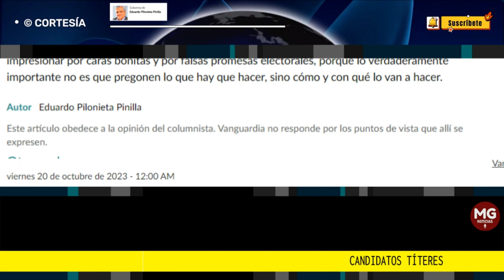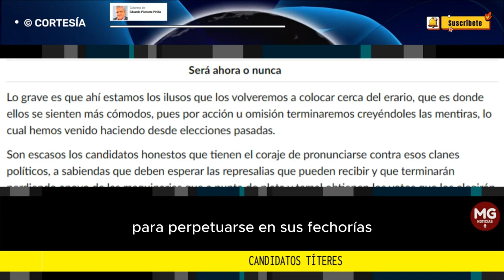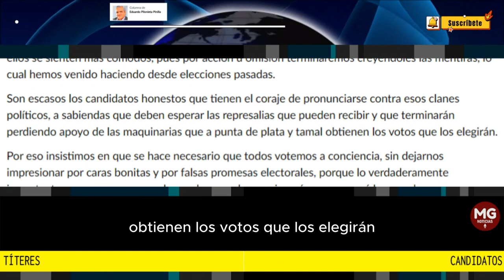CANDIDATOS TITERES 📢 Columna Eduardo Pilonieta Pinilla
Oyendo a los candidatos a las corporaciones públicas que están esperando el favor del electorado, nos llena de entusiasmo el pensar que ahora sí se van a resolver nuestros problemas y que las regiones empezarán a ser modelo de seguridad, movilidad y ausencia total de corrupción; lo decimos porque los candidatos se promueven como perfectos, con una conciencia clara de las necesidades que tienen que atender, sin alianzas con las clases mafiosas regionales y con una solución para cada dificultad, luego cualquiera que elijamos será nuestra salvación.
columna EDUARDO PILONIETA PINILLA